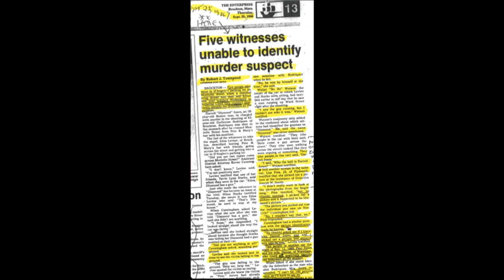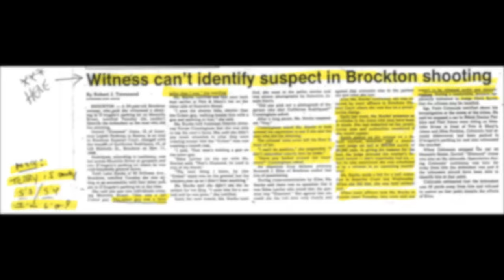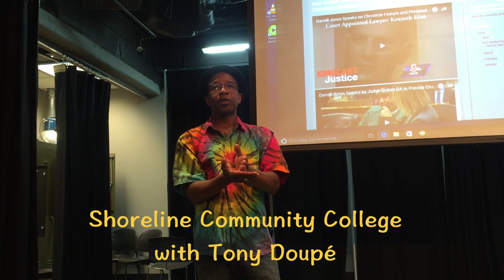Raw Courtroom Footage as Brockton Prosecutor Runs from Darrell Jones Crash Edit Video Perjury Questi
Darrell Jones Update: Raw Courtroom Footage as Brockton Prosecutor Runs from Crash Edit Perjury Video Questions.

As I was telling a Seattle area media classroom last week, there's something fishy in Denmark going on here.  As such, I believe that Mr. Jones' Attorneys are well within their Right to request a full-on evidentiary hearing by September to determine the extent to which the Brockton Police Department personnel committed Perjury in the 1985 Wrongful Conviction of one Darrell "Diamond" Jones.

But don't take my word for it. Read the actual accounts of what happened as you watch Prosecutor Robert Thompson

a) Apparently misstate the reason he was substantially late to yesterday's hearing, and;

b) Run from KingCast cameras on the simple question of who the State's alleged eyeball witnesses were in the 1985 Trial.

Hint: There was only one alleged eyeball witness who identified Darrell Jones, and she was a prostitute currying favor from the BPD. and even then she failed to identify Darrell Jones in Trial, only in this crash edit video. If I am wrong on any of this I'll place my entire professional integrity on the line here.

Meanwhile, not for nothing but Attorney Rosemary Scapicchio has raised issues that D.A. Thompson is addressing relating to alleged failure to provide exculpatory evidence in the pending trial of another black man accused of murder. Dana Waller claims he acted in Self Defense in the 2014 homicide of Edward Dill.